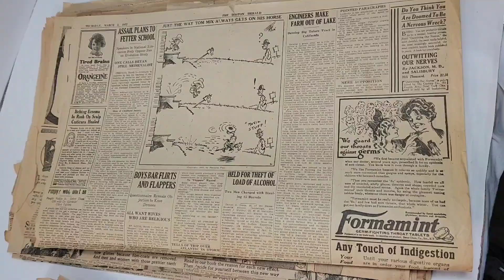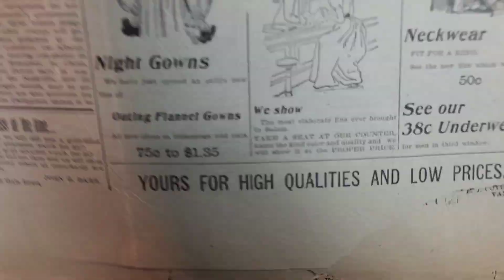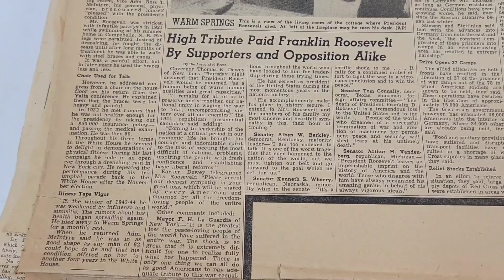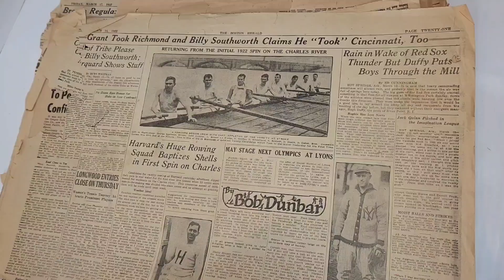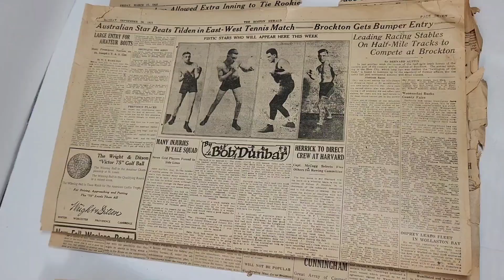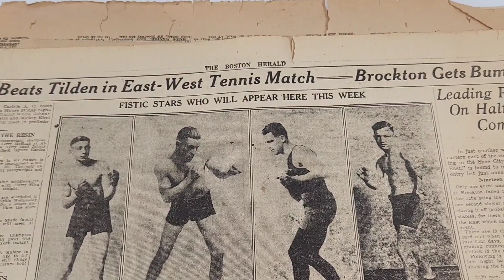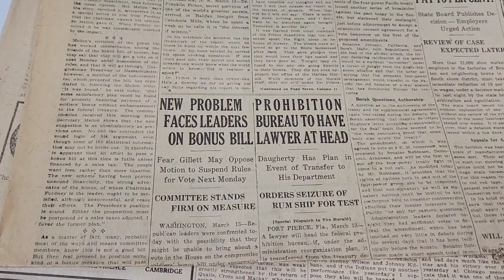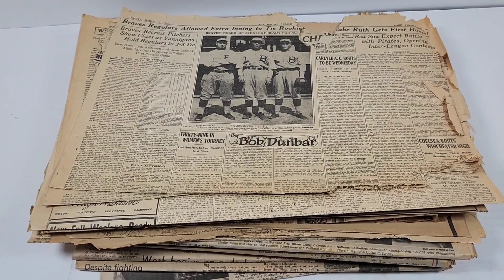Vintage Newspapers Thrifted | Nixon Resignation | Roosevelt Passing | Babe Ruth Highlight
Today we get to browse a neat mix of newspapers dating from the early 1900's to the 70's! Some cool things to look for are the dated advertisements, hostoric headlines and a Babe Ruth reference! On this channel Print is not dead!